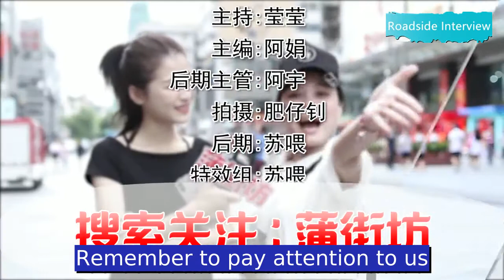What's the first kiss like? The answers of the little brothers and sisters are very special!